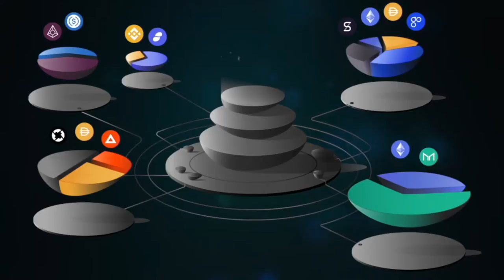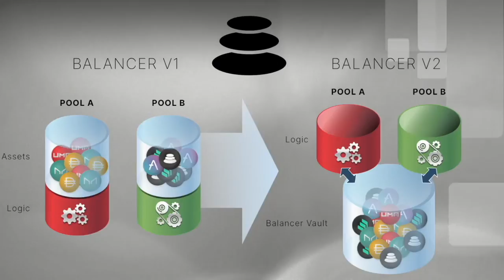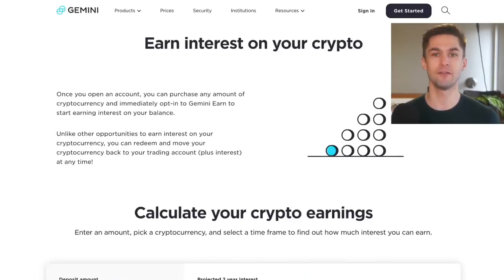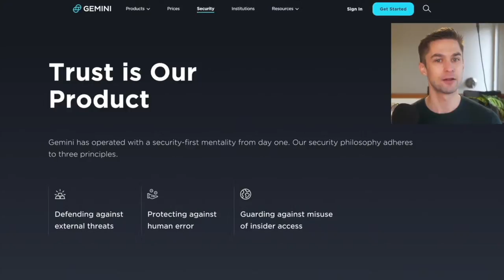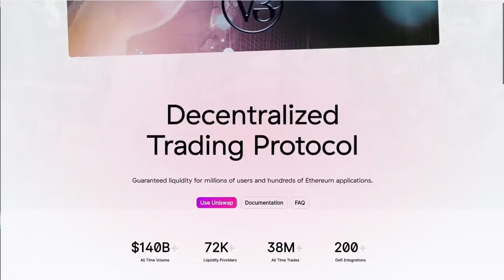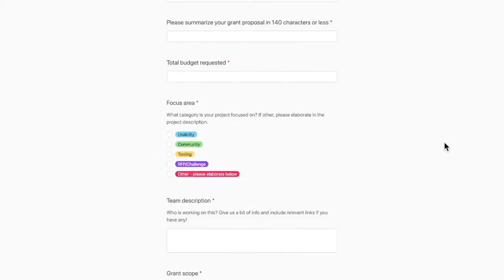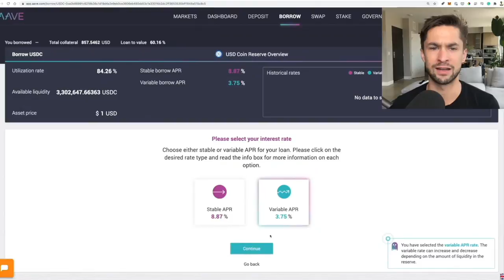ETH Staking Panel | Coinbase, Lido, Rocket Pool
ETH Staking Panelists:
Darren Langley (Rocket Pool)
Vasiliy Shapovalov (Lido)
Ejaaz Ahamadeen (Coinbase)

With Ethereum's switch to Proof-of-Stake around the corner, a full spectrum of staking options has emerged. Many who want to participate will not be able to run their own self-custodied 24/7 validator node, and not everyone has the required 32 ETH. For these folks, Staking-as-a-Service allows broader participation in the PoS consensus mechanism.

To discuss this, team members from Coinbase, Lido, and Rocket Pool come together in this panel to explore their approaches to the world of ETH staking!